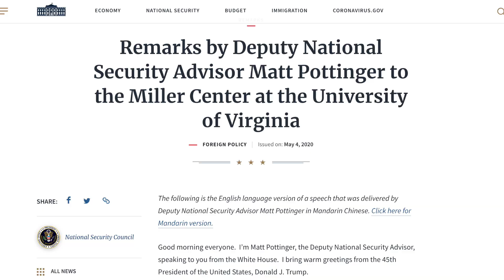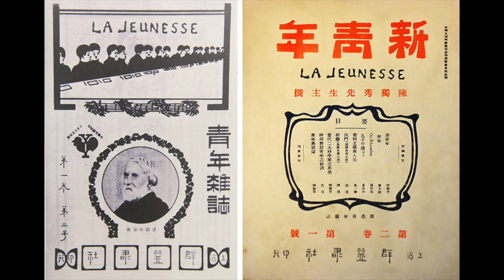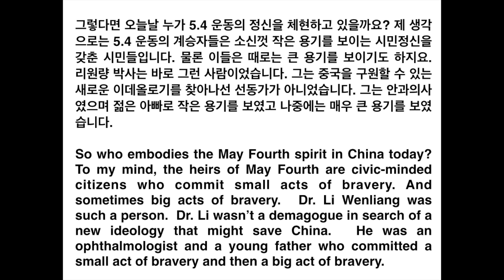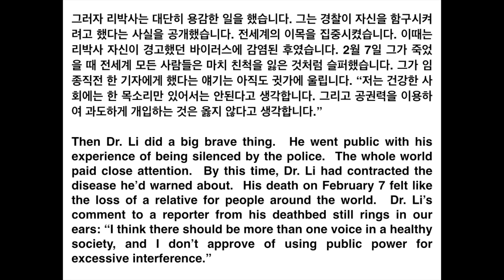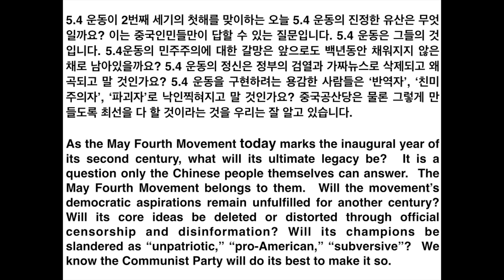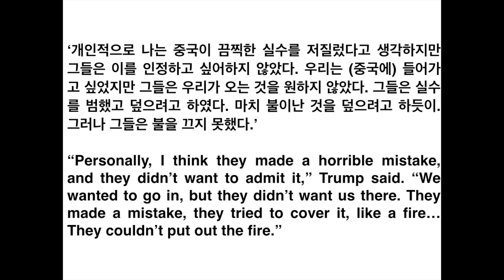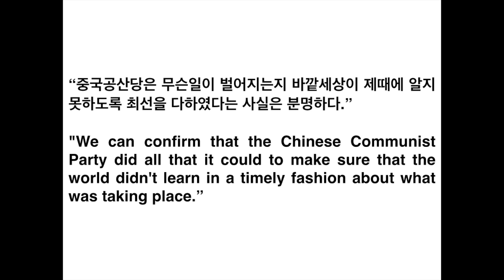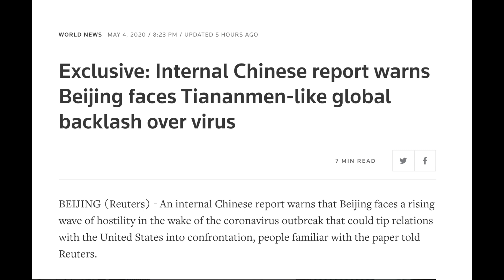긴급! 코로나 후폭풍 속에 급격히 악화되는 미 중 관계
* 한국 사람 만들기 I (개정판) 온라인 구매 링크

* 한국 사람 만들기 II 온라인 구매 링크